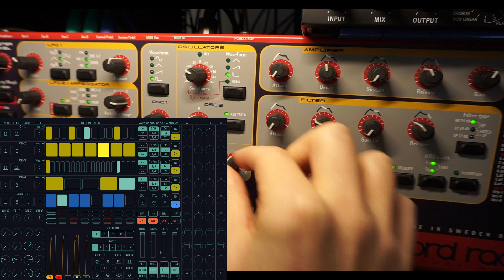Strokes v3.3 Nord Rack 2: I missed Ae last week :(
John Howes (Cong Burn) Strokes v3.3 VST3 / Audio Unit sequencing workstation driving the Claiva Nord Rack 2, probably the best synth on the planet.

∎ EQUIPMENT ∎
Strokes v3.3
Bitwig Studio
Clavia Nord Rack 2

∎ WHERE ELSE ∎
Horizontal, anti-capitalist, anarchist behaviours beginning as an agile electronic music label
Mastering services and support specifically for the independent electronic music community, operating under a pay what you can model

∎ THX ∎
Play into the algorithm, or don't, that's your choice.